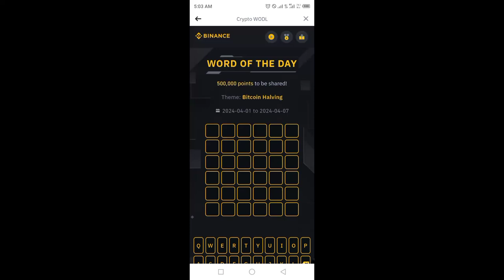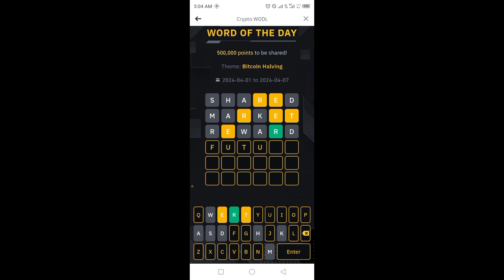Binance Word of the day today | Binance Crypto WOTD answer today | WODL answer today 7 April 2024